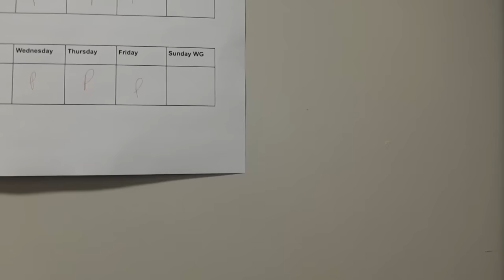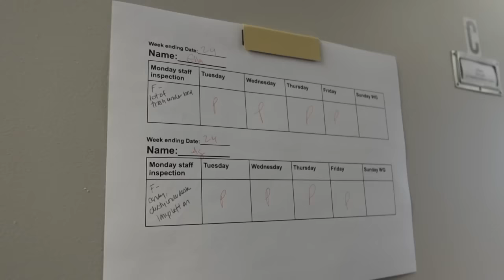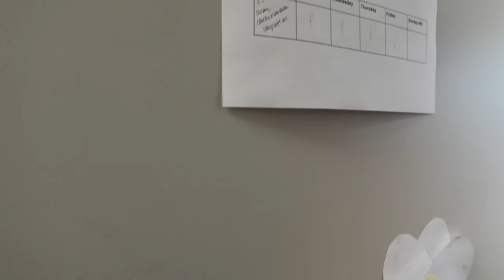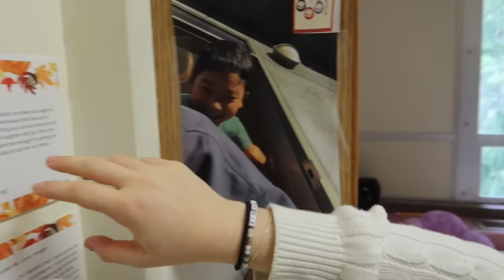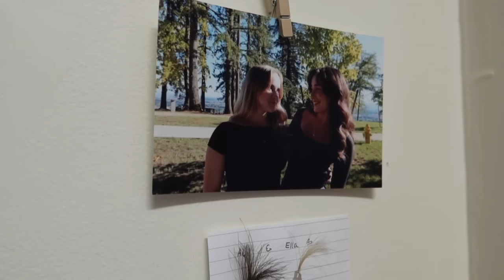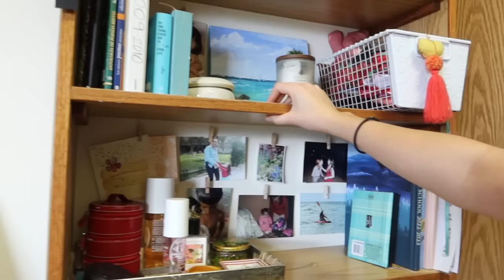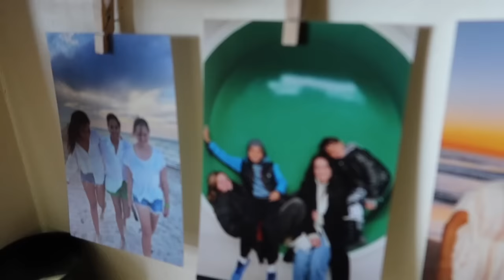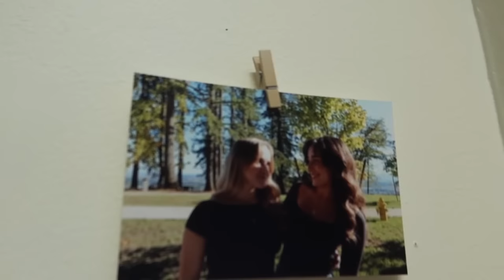MY 2024 BOARDING SCHOOL DORM ROOM TOUR | Ella Katherine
HELLO EVERYONE! I missed you all so much. Hope you guys have been having an amazing February. Wanted to end the month with a bang and post a highly requested 2024 BOARDING SCHOOL DORM ROOM TOUR! 🤍

l=59ACAFC5

SOCIALS
Instagram~@ellakatherin

FAQ 💕~
I go to boarding school but live in San Francisco on breaks :)
The camera that I use is my Canon G7x
I have one roommate Aj, aka Ana Julia!